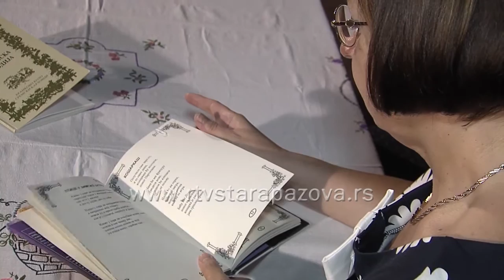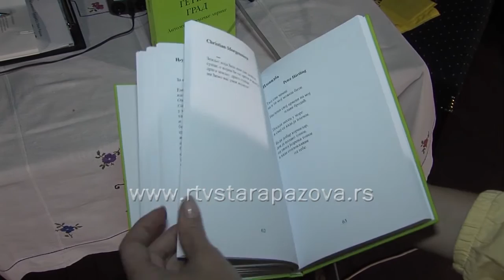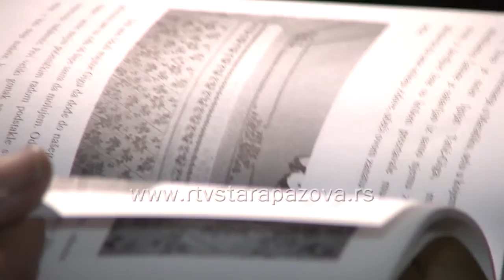Poetsko veče Milena Severović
Prošle nedelje iz štampe je izašla najnovija knjiga Milene Severović, pesnikinje iz Stare Pazove. Ovog puta je u pitanju antologija nemačke poezije u prevodu ove pesnikinje i dečjeg stomatologa.